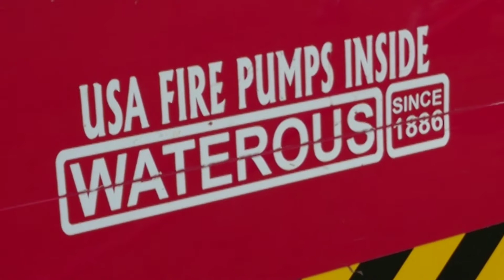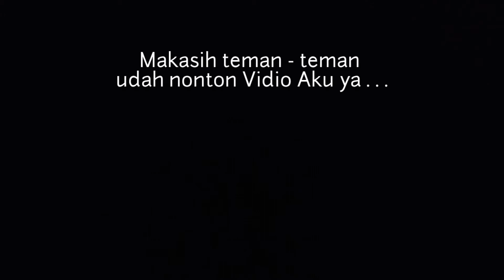asiknya lihat dan naik truck Pemadam Kebakaran dari dekat || ride the fire truck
incees yasmin naik mobil pemadam kebakaran dalam rangka penyuluhan bersama anak TK